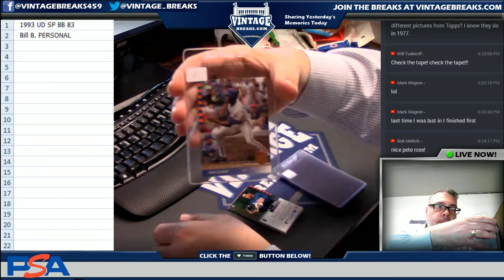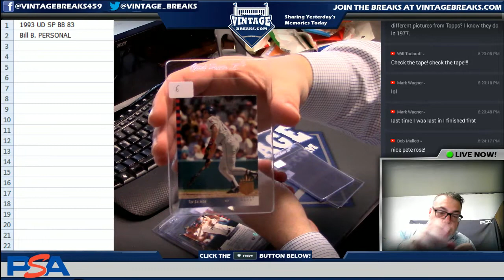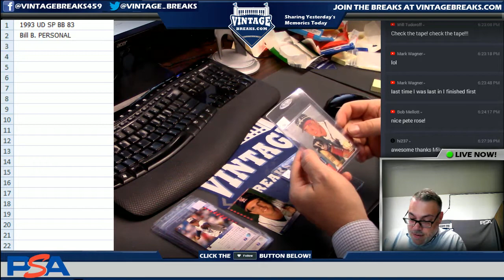2018 09 04 1993 Upper Deck SP Baseball Pack 83